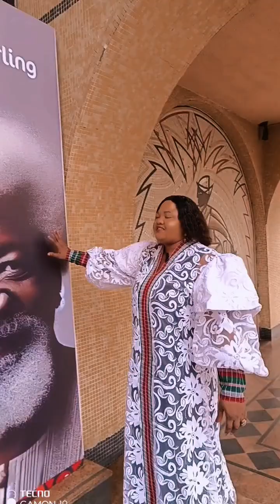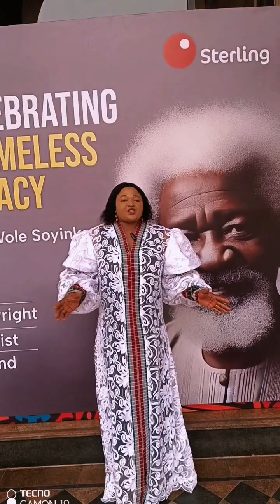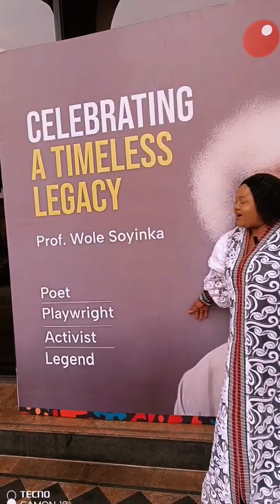Celebrating a legend, happy birthday Professor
May God keep you long in good health for us Amen. We love you Daddy.